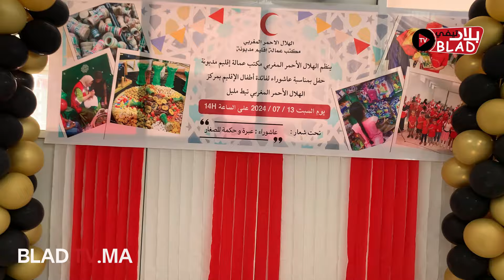تيط مليل..مكتب الهلال الأحمر المغربي ينظم حفلا ترفيهيا للاطفال تحث شعار "عاشوراء عبرة وحكمة "